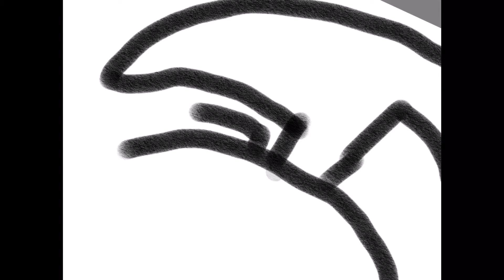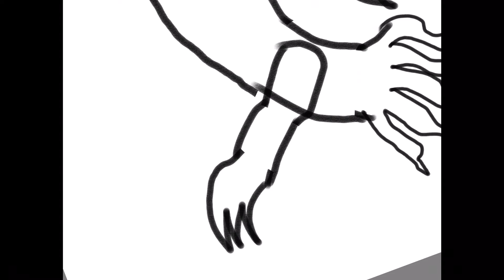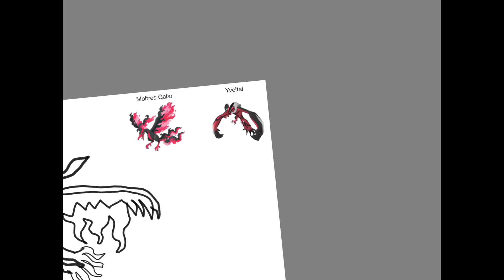Pokémon fusion speed art PART 7: MOLTAL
Here’s the link to part 1-6